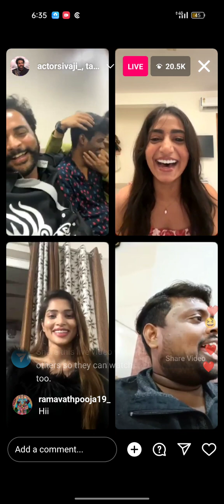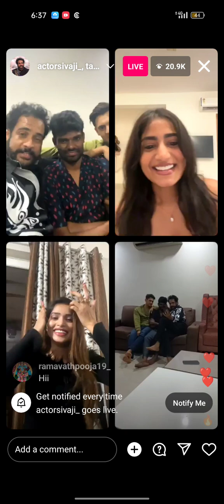SPY on live